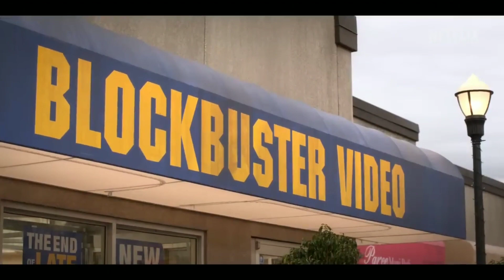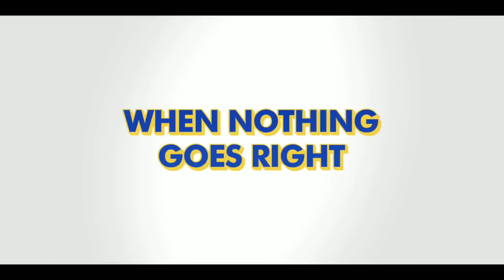Actor, Randall Park discusses 'Blockbuster' with Kuya P! A NRW Interview! Netflix!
Actor, Randall Park discusses 'Blockbuster' on Netflix with Kuya P! A NRW Interview! NerdsRuleTheWorld!

Synopsis: Timmy Yoon (Randall Park) is an analog dreamer in a 5G world. He’s spent his entire adult life dedicated to his first love, movies — a passion that's kept him at his first and only job, managing his hometown Blockbuster Video. Then Timmy is alarmed to learn that his store is officially the last Blockbuster in America. He now has no choice but to take action to stay open and keep his friends employed. Timmy and his staff quickly come to realize that being home to the last Blockbuster might actually be exactly what their community needs to rekindle the human connections they lost to the digital age. It also unexpectedly reunites him with his long-time crush Eliza (Melissa Fumero), who's recently come back to work for him. Will this battle to preserve the past be the push Timmy needs to step into the present? His employees can only hope so. Netflix Release Date: Thursday, November 3, 2022.